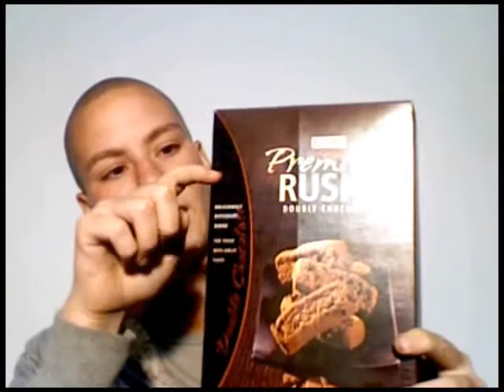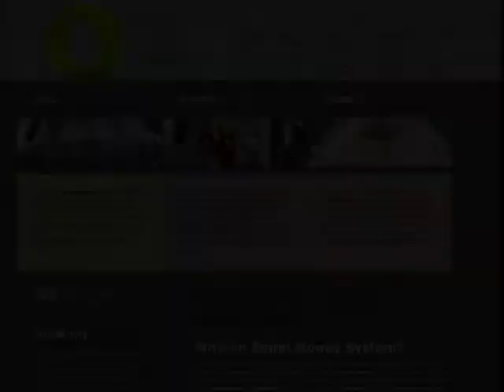Consumerism Fraud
Here I show an example of how we are fooled into buying products and spending money -- while what we see is not what we get. Share your experiences and examples to similar situations and place as video response.

-- to read up on a monetary system without deception.
-- and untangle your Mind

Noam Chomsky consumerism fraud scam hoax rip-off crap George carlin modern guide self-destruction society capitalism buy sell money profit rich poor wealth abundance dream the secret law of attraction banking spending America usa economy democracy evolution never enough greed more equal money system desteni